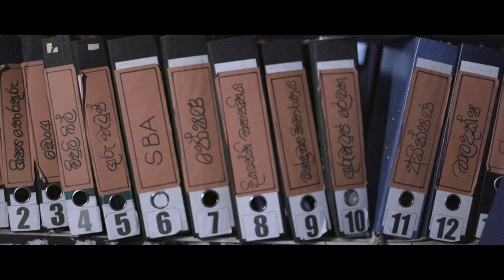Ko Sinawa (කෝ සිනාව) | Rusiru Rupasinghe | Official Music Video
Ko Sinawa (කෝ සිනාව)

►Video Credits:
Cast
Madushan Ranaweera
Chamodi Dayawansha

Camera Assistant
Osanda Jayasinghe

DOP
Chathur Shyaman

Production Manager
Asela S. Gamage

Editor/Director
Mahela Hettiarachchi

►Special Thanks:
Mr. Yasathilaka Gamage & His Family
Mr. Rohana Wickramasinghe
Mr. Mahindapala & His Family